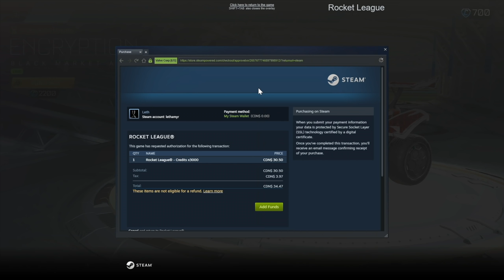Rocket League SSL 2v2, but I'm playing against my OWN teammate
Camera Settings:
FOV: 110
Distance: 270
Height: 110
Angle: -4
Stiffness: 1